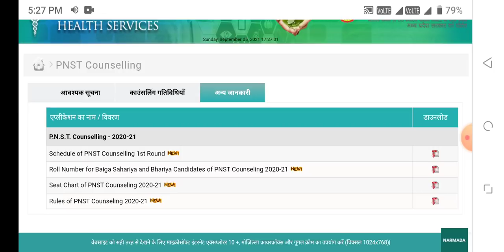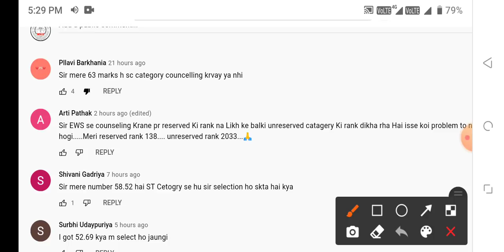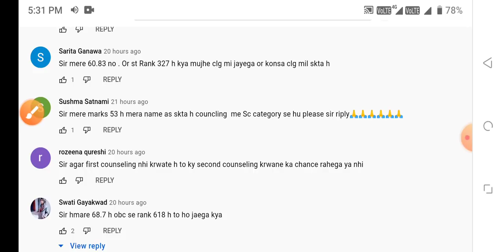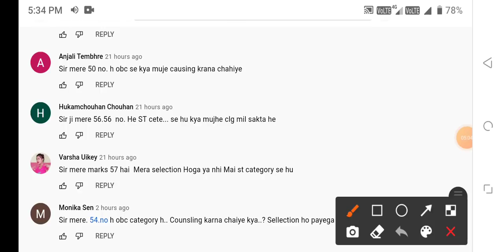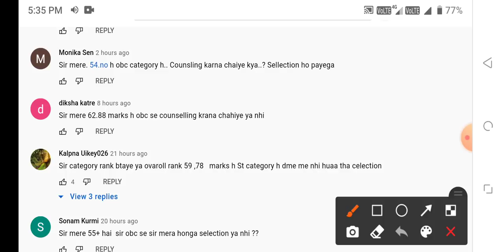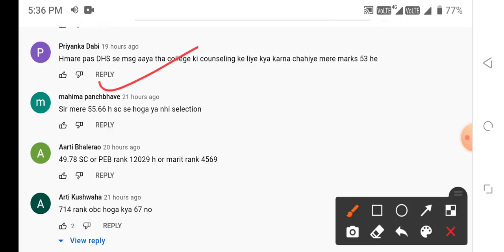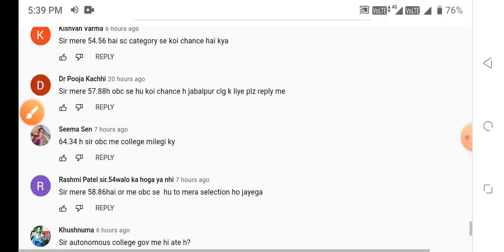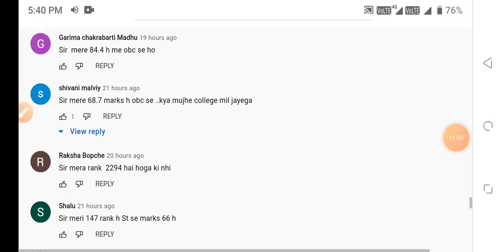MP PNST 100% SELECTION HAPPY NEWS 🔥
PNST NURSING HINDI BOOK

PNST NURSING ENGLISH BOOK

PNST NURSING  BOOK 2021-22

1.BSC NURSING GNM ENTRANCE EXAM BOOK IN HINDI

2.BSC NURSING GNM ENTRANCE EXAM BOOK IN ENGLISH